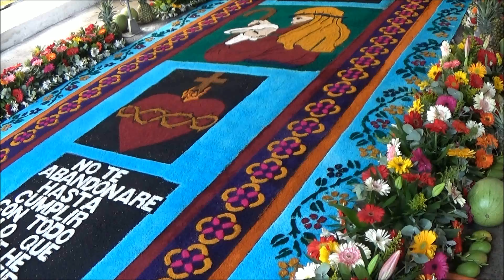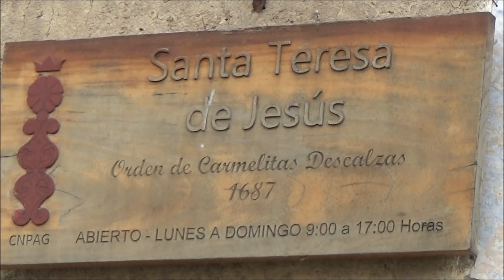Velacion Jesus de Santa Ines Antigua Guatemala Cuaresma 2021 Marcha Jesus de Santa Ines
Velación Jesús de Santa Inés del Monte Pulciano Antigua Guatemala Segundo Viernes de Cuaresma 2021 Marcha Jesús de Santa Ines